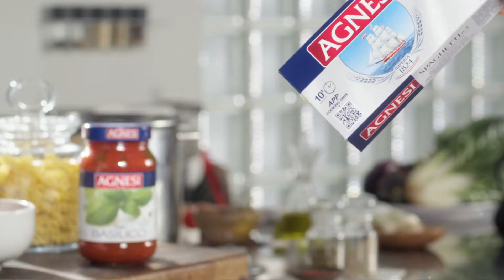Sughi Agnesi | Spot per la Svizzera, Commercial 2014 | La saveur italienne est prete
Tutte le creatività per la televisione e il web realizzate dalla ABC sul sito oppure